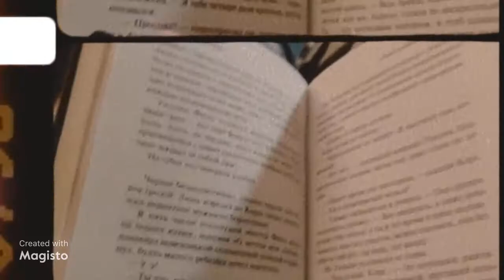Mina kui põhjamaalane - Anastassia Volkova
Anastassia on portreefotograaf